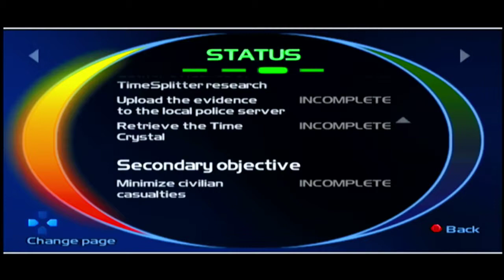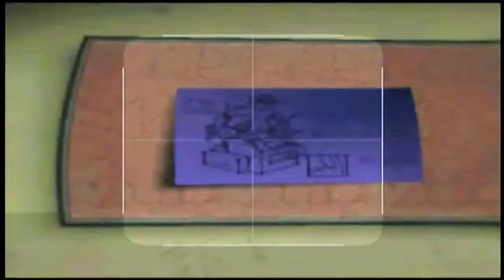Let's Play TimeSplitters 2 Part 5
Stage 5: NeoTokyo 2019. Ghost the Hacker has been framed for a crime he didn't commit. He'll have to clear his name by revealing the true culprit,Sadako's gang. You'll need to be stealthy in this mission. You must follow the woman in front of you to Sadako's hideout. Keep your Temporal Uplink out,it'll track camera movement and nearby police car patrols. If you're discovered you'll have to start the mission over. You can find a Sniper,Pistol,and some Ammo in a store display downstairs near where you start. At one point you'll need to hide from a police car patrolling the ground level,hide in a store display and hug the wall to avoid detection. Keep tailing the thug to her hideout to get inside,then use the camera in here to find out her code. Once you're in,take out unsuspecting enemies and destroy the inactive turrets within so you don't have to deal with them later. You'll need to pick up a Camera from the locker room. Take photos of the Splitter research and plans,then upload it to the device in the locker room. This sounds an alarm but also opens the Splitter machine room. Quickly head inside and turn off the machine,dodging the Splitter's lightning bolts. Now you need to fight your way out of the hideout. Once you reach the streets again the Police will be roaming around now too,armed with Sci-Fi Pistols. Wander around until the Time Crystal is located; the person who has it is the Splitter human from the opening cutscene. She's fast and accurate,so take her out quickly. Grab the Time Crystal she drops then make for the Portal before remaining enemies finish you off!